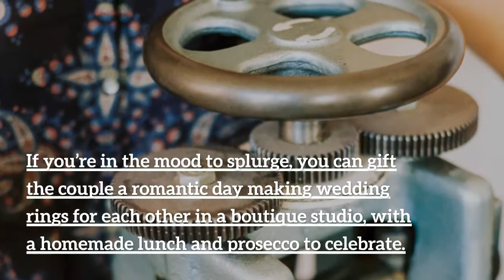Engagement Gift Ideas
Attending an Engagement party? Friend/Family/Co-worker, recently got engaged? Here’s our 10 favourite engagement gift ideas to suit your budget.